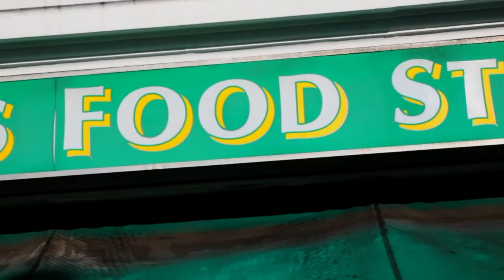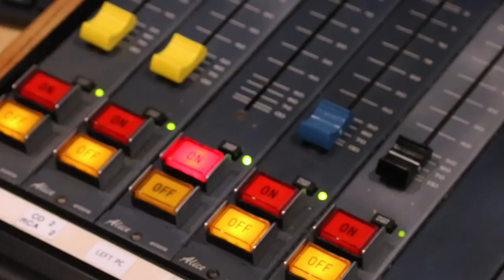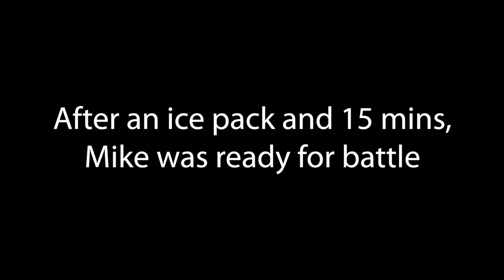Yiayia Show Me How To Cook Series 2 Episode 6 - Pork Krasato & Tossed Potatoes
In this final episode of the series we meet Yiayia Despina from the popular shop Despina's Food Store in North London who cooks us her delicious recipe of Pork Krasato with Patates Antinaxtes (Tossed Potatoes). Our contestants Mike and Kat try and learn the recipe and replicate but will they do Yiayia's dish justice.